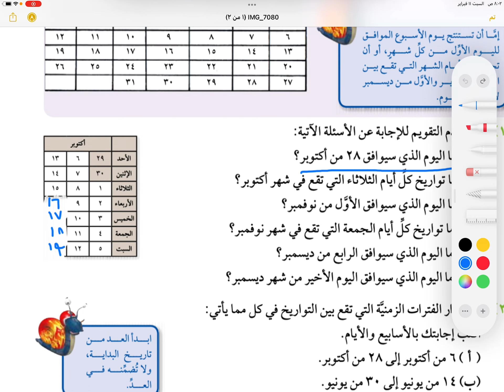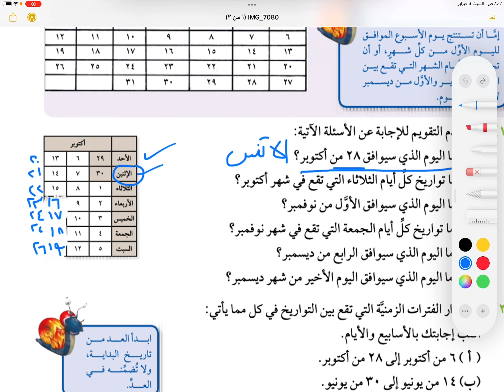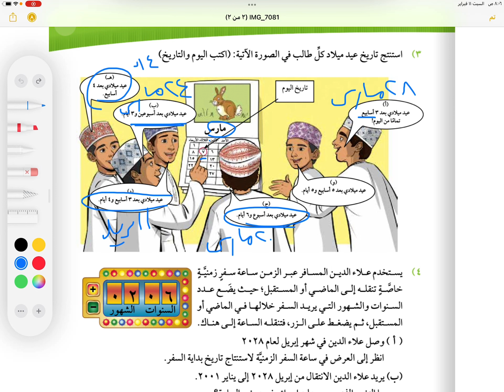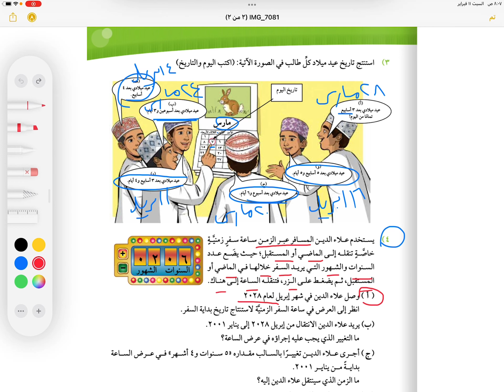كتاب الطالب (٢٠- ٢ ) استخدام التقويمات للصف الخامس الفصل الثاني